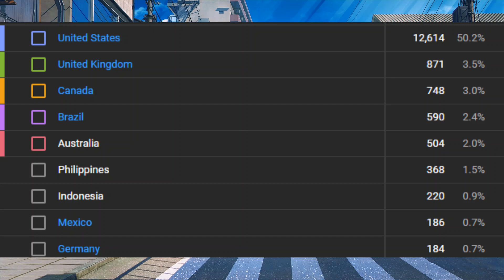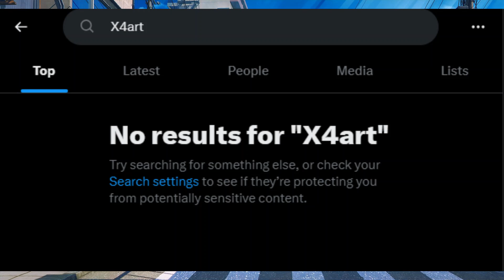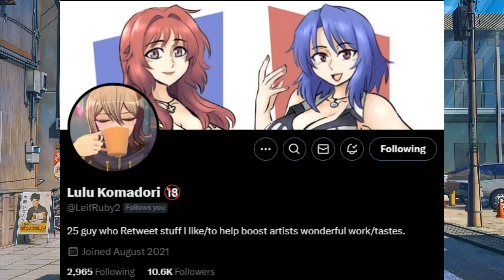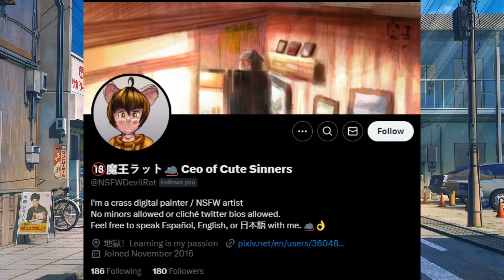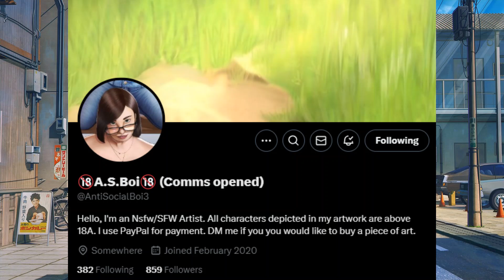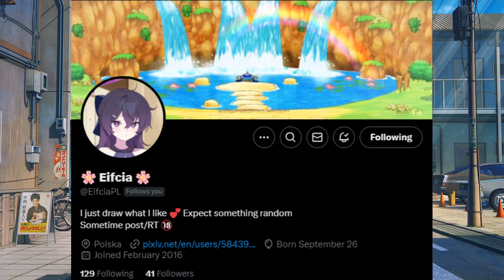(X4Art) I'm Excited To See What Comes Next! (Artist Appreciation: You)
X

Blue Sky